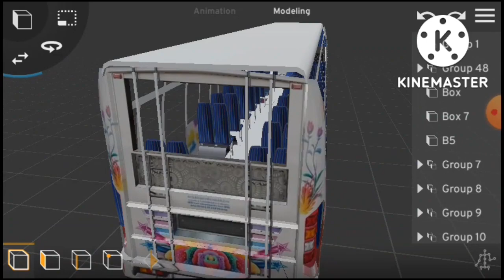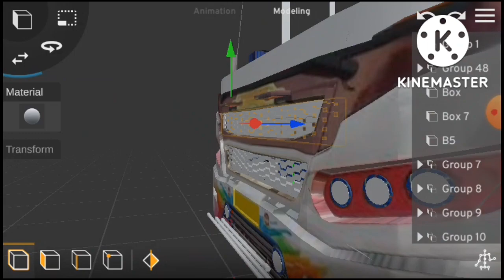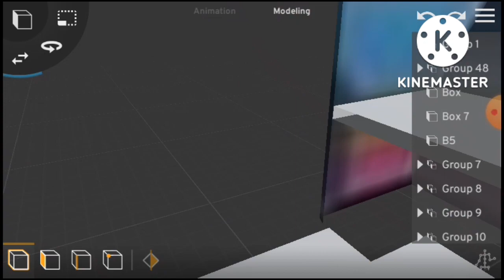NEW UPCOMING SENTHIL KUMARAN BUS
KARTHIK KUMAR GAMING

     📌MOD WORK NOT COMPLETE📌

    📌MOD RELEASE DATE NOT FIX📌